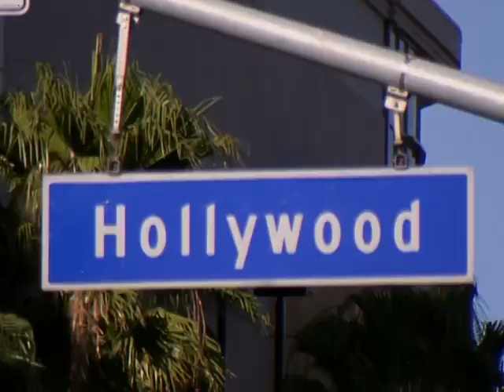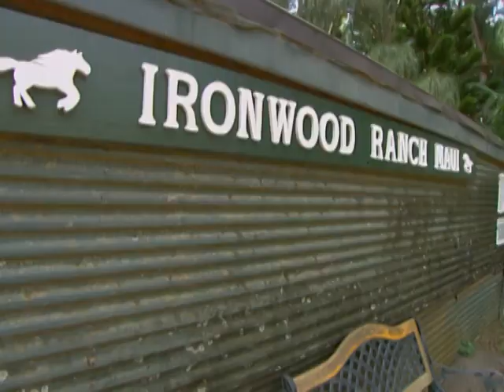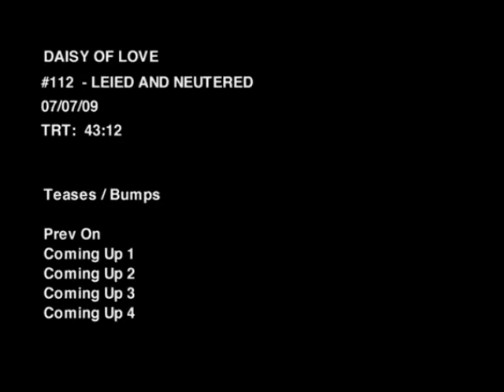Who Can Be Daisy's Rock Star ? 😎 | Daisy of Love | All Real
Daisy takes her three remaining men to Maui for some romance. However, only one will remain and become her rockstar.

Daisy of Love is an American reality television dating show which stars Daisy de la Hoya, the runner-up of the VH1 reality dating show Rock of Love 2. After unsuccessful attempts to find love, Daisy tries to find it on her very own show.

Welcome to All Real, the home of beloved genre TV Reality! 👏👨‍⚕‍🍎

Watch the best of Reality TV, old and new, from classics like The Simple Life and Flavor of Love to lifestyle and makeover reality shows like Supersize VS Superskinny and Tabatha Takes Over.